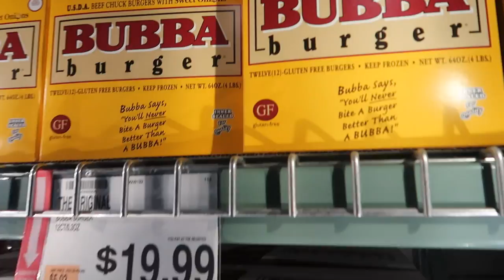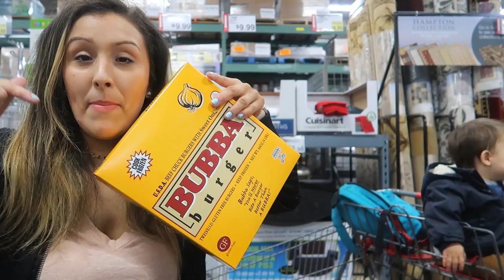FOOD SHOPPING HAUL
We love a food shopping and our place to go is BJ's. Check out what I bought, what I sneaked in and what BT says about it